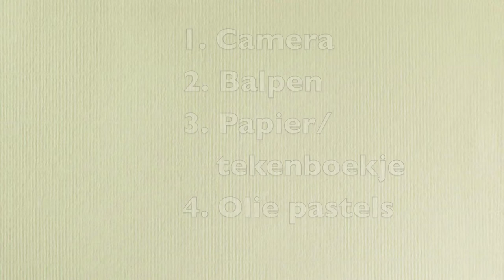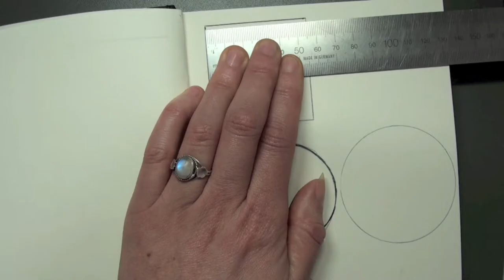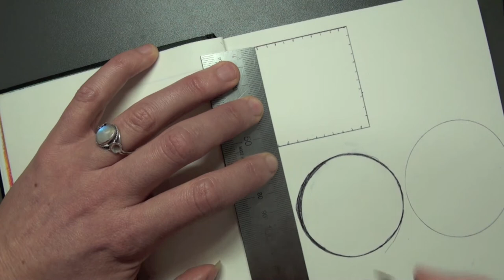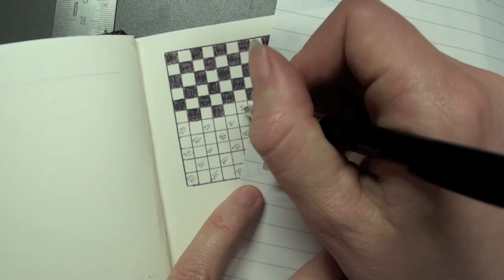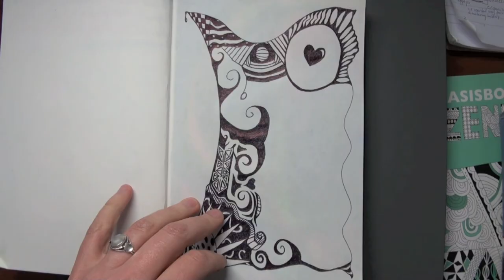Zen patronen (+ print)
In deze video laat ik je verschillende ideeën zien om mee aan de slag te gaan:
- Het tekenen van patronen en daar direct een afdruk van maken.
- Het opdoen van inspiratie door het maken van foto's
- Het oefenen van tekenen van patronen met pen
- Het maken van een blad met oliepastel om het patroon mee door te kunnen drukken op een volgend blad

Je hebt nodig:
1. een camera
2. een (zwarte) pen
3. papier/ schetsboek
4. olie pastel krijt

Ik ben benieuwd naar wat jij maakt.